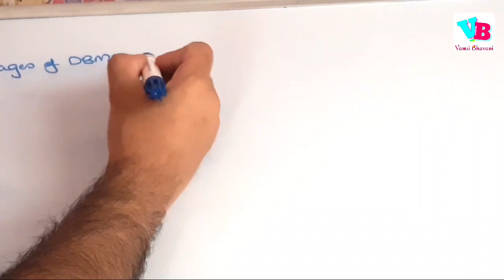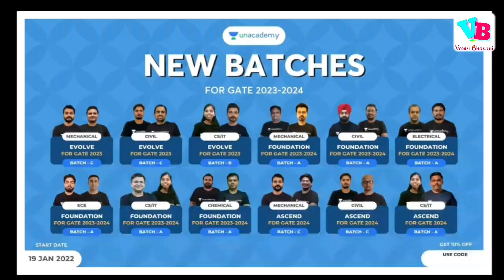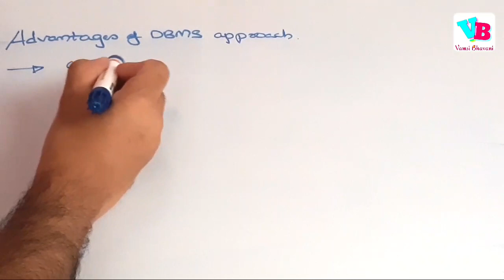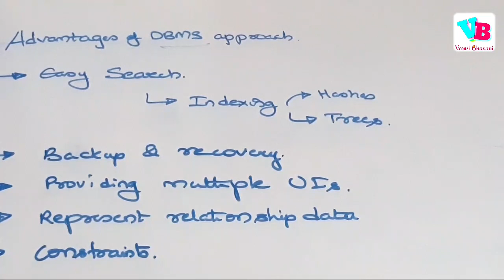Advantages of DBMS in telugu | Database Management Systems in telugu | Vamsi Bhavani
In this video, we will discuss about the advantages of DBMS in detail.

Jai hind!!!